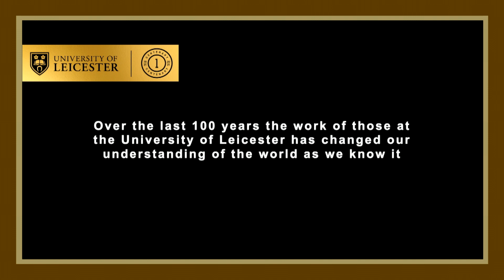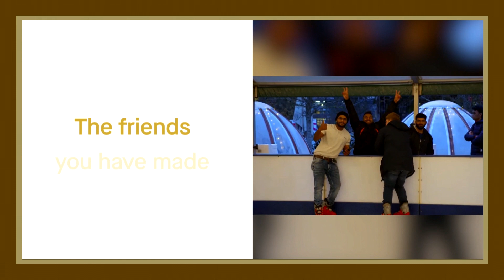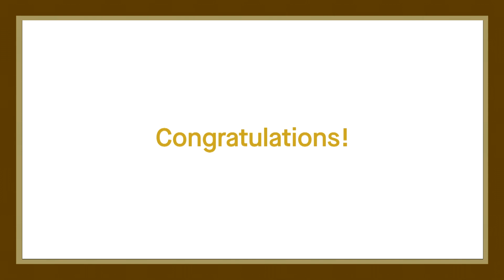LeicesterGrad 🎓 Wednesday 20 July, 10am - College of Social Sciences, Arts and Humanities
Celebrating our Class of 2022 graduating from the School of Education, the School of History, Politics and International Relations and Lifelong Learning.